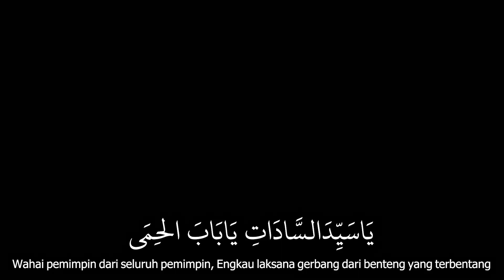Ya Sayyidassadat | Al Mursyidul Amin Putra